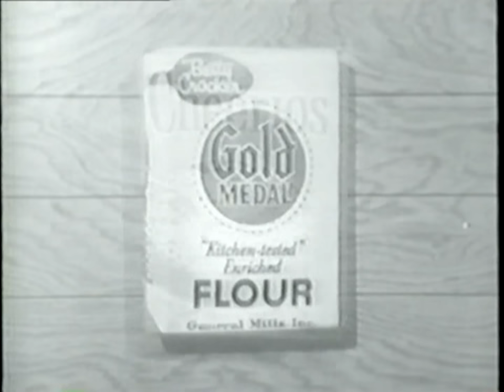Top Western TV Shows in 1959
Classic western TV shows from 1959. Including a small clip of the Johnny Yuma Theme by Johnny Cash